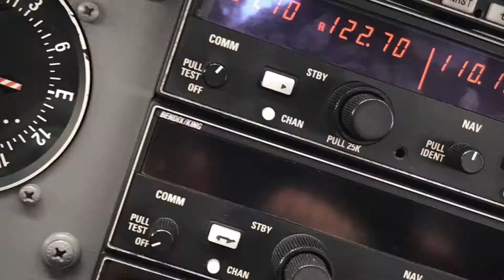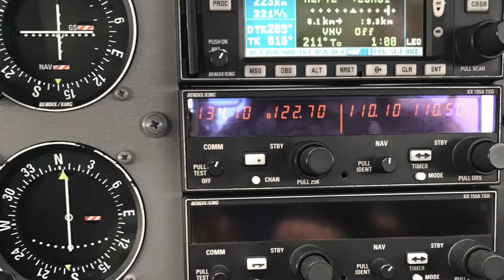Нефтеюганск яркие выходные